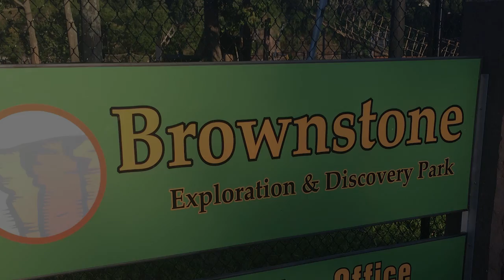Singles - Brownstone Adventure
Song:

Revelation Song - Phillips, Craig, and Dean